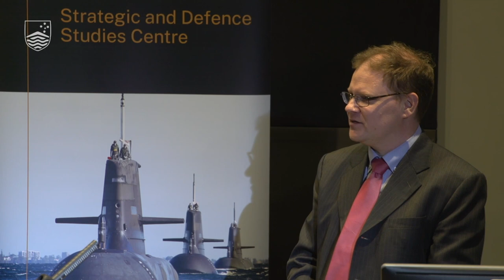Forward Presence for Deterrence: Implications for the Australian Army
The 2023 Defence Strategic Review placed deterrence and the ability to deploy Australian military forces forward of the continent as key elements of Australia’s defence strategy. In their report published by the Army Research Centre, Dr Andrew Carr and Prof Stephan Frühling examine the role of land forces for signalling deterrence commitments, and draw lessons from historical experience for Australia and the Australian Army.

Join us for the launch remarks by the Chief of Army, Lt General Simon Stuart.